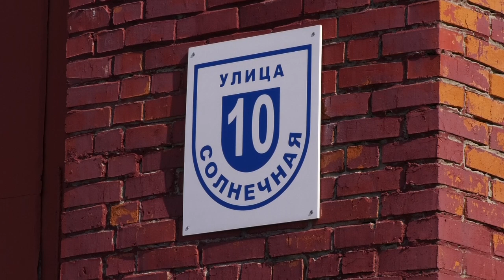Как избежать столкновения с лосем?